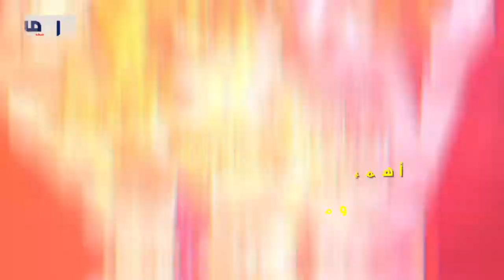أهم نصائح الوقاية من كوورنا أثناء الصيام